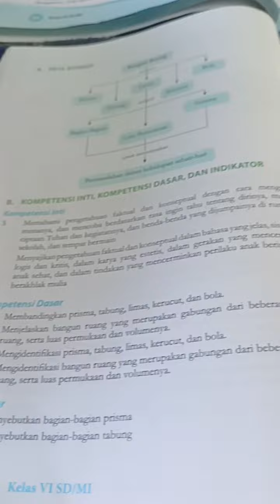Semangat belajar anak-anakku